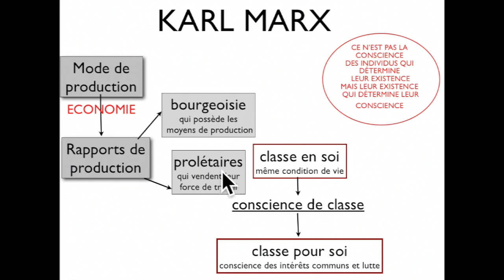THEORIE KARL MARX